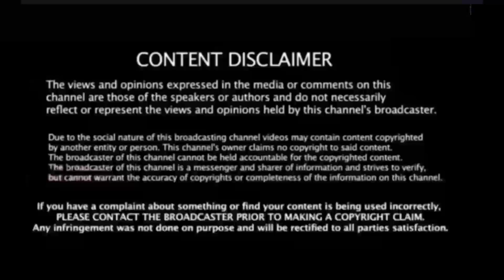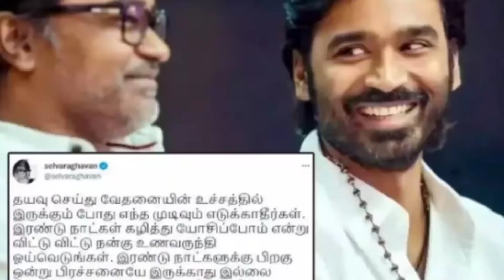விவகாரத்து வாங்கிய கையோடு 2வது திருமணத்திற்க்கு ரெடியான ஐஸ்வர்யா! கடும் கோபத்தில் தனுஷ்!